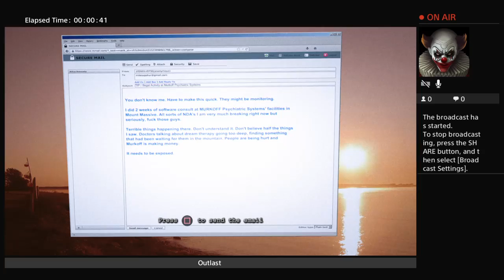Outlast whistle blower